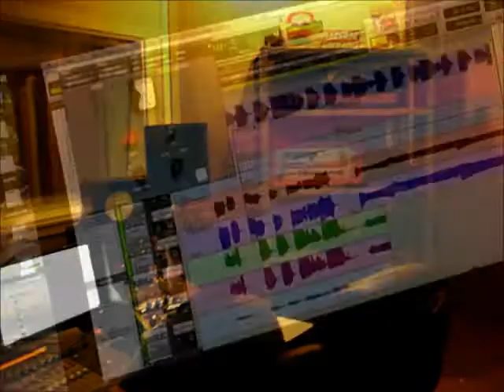Soul Trigger record horns in Stakeout Studios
Here are Jon (sax) and Joe (trumpet) recording the horn lines for our forthcoming EP at Stakeout Studios in South London. It's going to sound amazing.